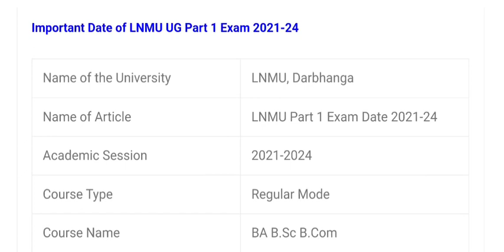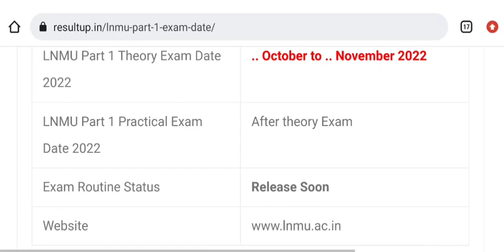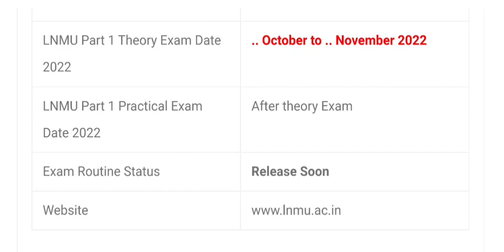Lnmu Part 1 Exam Date 2021-24 । Lnmu Part 1 Exam 201-24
Lnmu Part 1 Exam Date 2021-24 । Lnmu Part 1 Exam Date 2022 ‎@Lnmu info  ‎@Student vihar